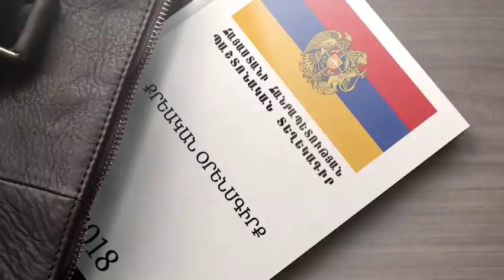ՎԵՐՋԱՊԵՍ, ՀՀ նախագահի անունը հայտնի է